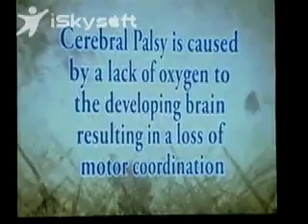Empowering Edmonton Event 2010 (ShawTV)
What an amazing day!  5 speakers including Financial Expert Jim Yih, Motivational Hypnotist Wayne Lee, The Healthy CEO Dr. Larry Ohlhauser, Olympic Gold Medalist Lori-Ann Muenser and Author Charmaine Hammond.  We had 130 people come out for this first time event.  to hear about next years event.